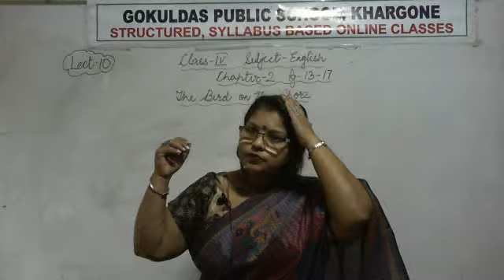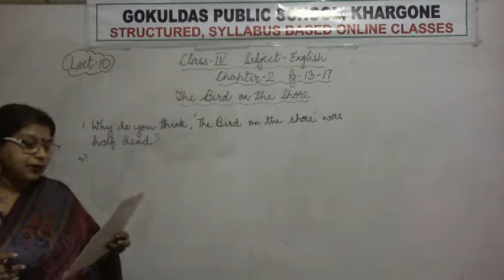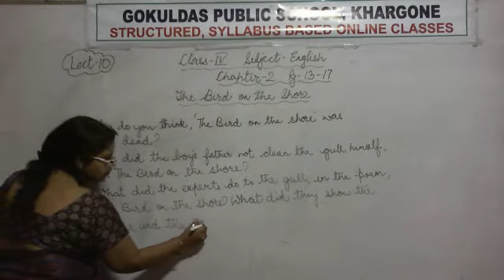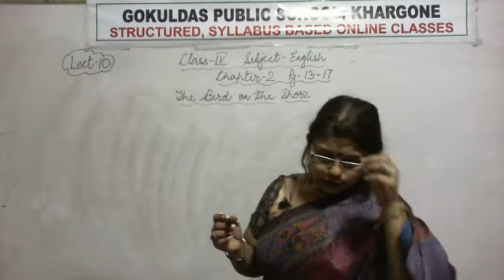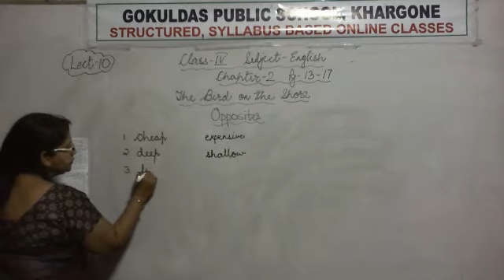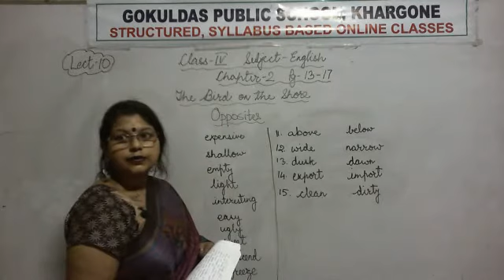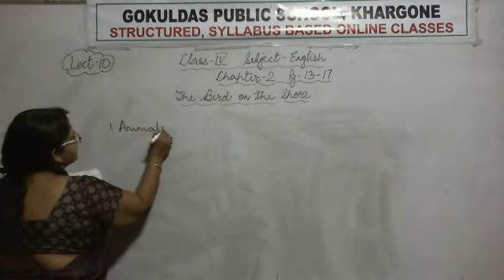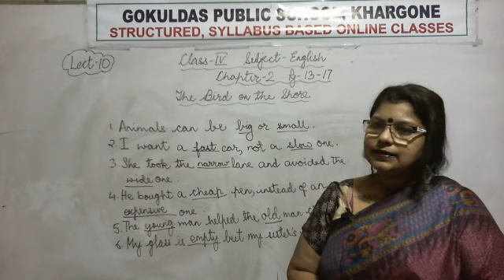Class 4(English)Extra question for the chapter the bird on the shore and opposites(RD 17 -07-20)